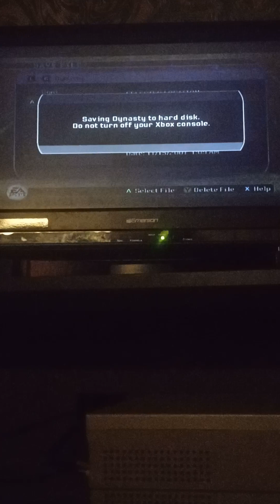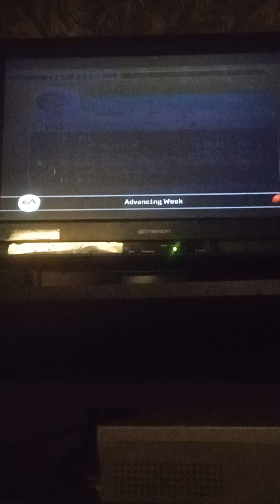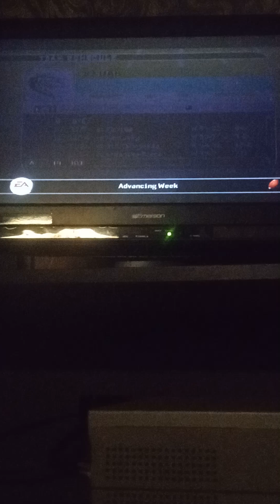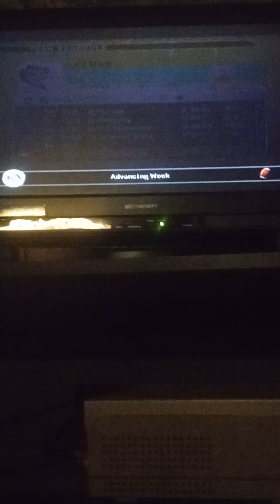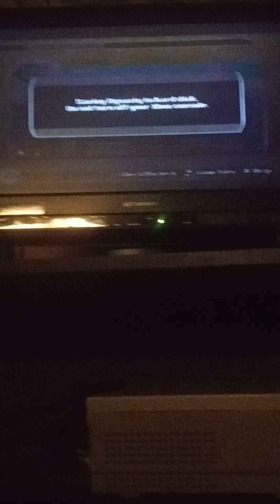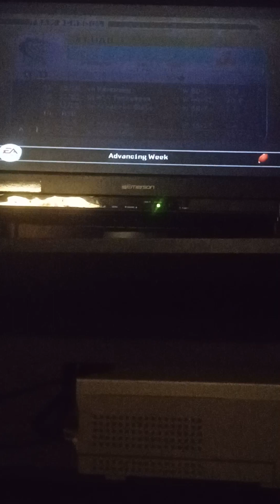Defeating Oregon for the national title.